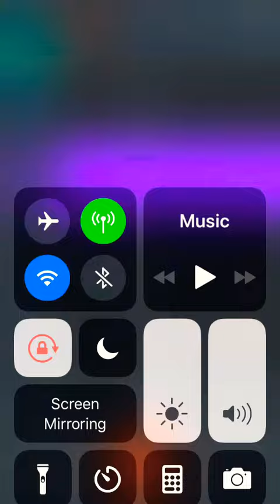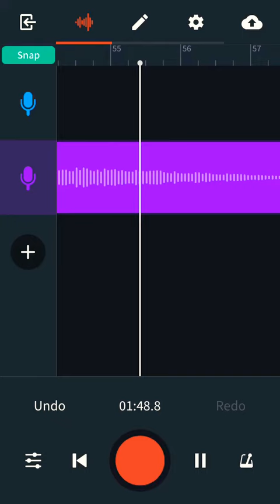Dc Beats ft chief keef big fact 🔥